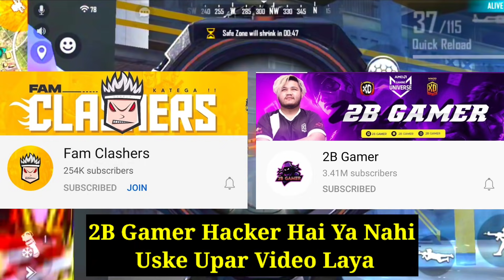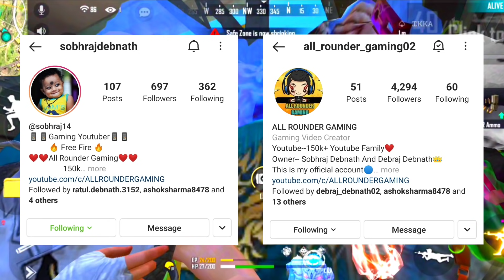Total Gaming said Fact Channels are Fake?😱 2B Gamer Hacker or Not?😮 Gyan Gaming on Superchat Scam?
Total Gaming reply on Free Fire Fact Channels! 90% fake fact of Free Fire Fact Channels. Marriage date of Gaming with Laila? 2B Gamer hacker or not? Fam Clashers reply? Gyan Gaming blocked superchat scammers? Two-Side Gamers journey video by Free Fire India? News of Team Elite member Killer?

This is not a Pro gameplay video or not a Loud gameplay video.

Video Link :-